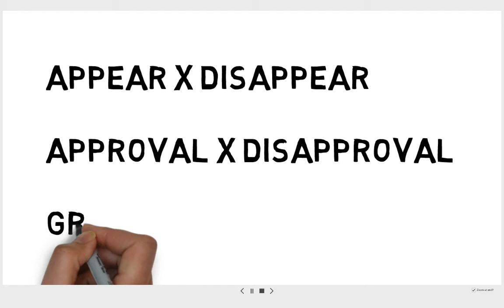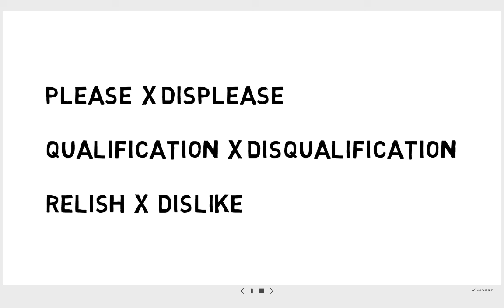Antonyms for psc exam/ LDC/ company board exam